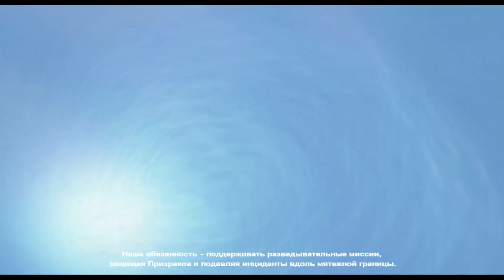Механоид | Nexus: The Jupiter incident | Прохождение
Всем привет и добро пожаловать на канал о симуляторах😊
Сегодня для вас будет шестая часть прохождения по Nexus: The Jupiter incident - симулятора/стратегии по управлению космическим флотом.
Прохождение выполнено в виде катсцен и диалогов персонажей.